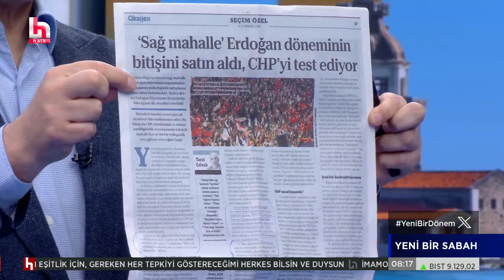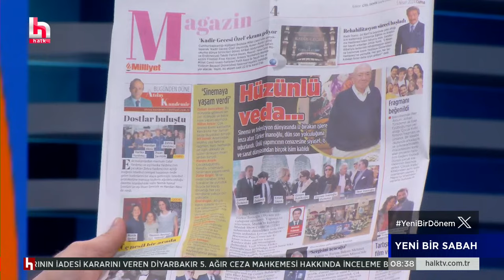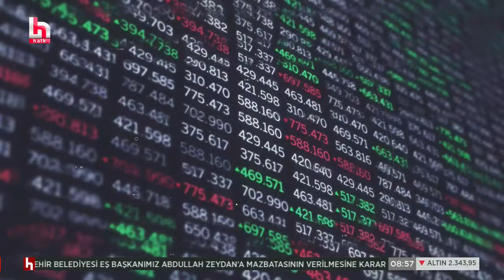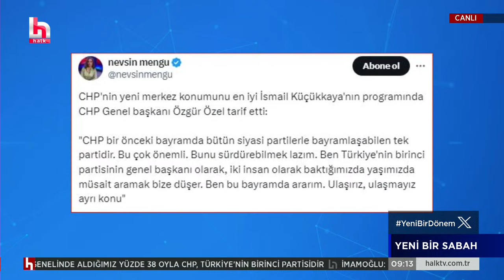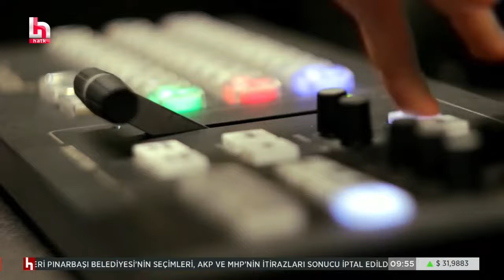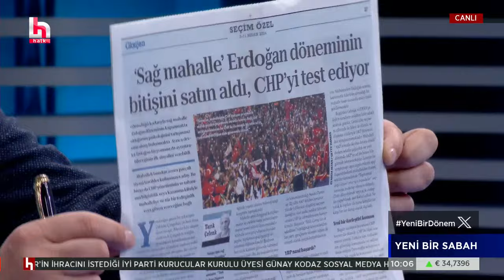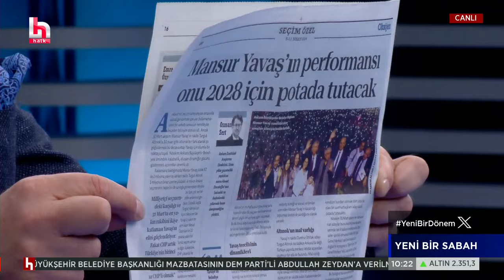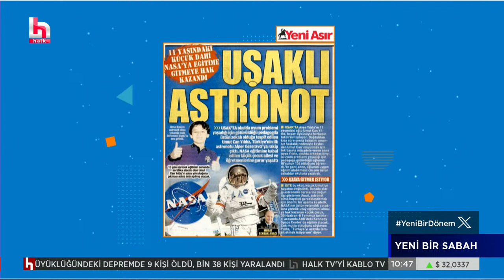İsmail Küçükkaya ile Yeni Bir Sabah (5 Nisan 2024)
İsmail Küçükkaya ile Yeni Bir Sabah, hafta içi her gün saat 08.00'de Halk TV'de...